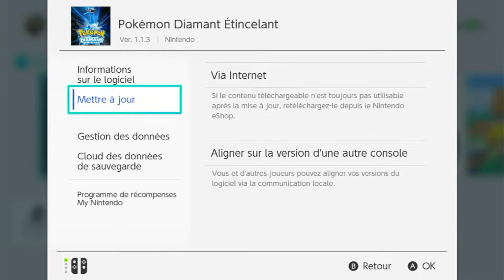SUPPRIMER UNE BOITE PC !!! | GLITCH | 1.1.3 | Pokémon Diamant Etincelant | Switch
Bonjour tout le monde bienvenue sur ma chaîne Youtube, aujourd'hui je vous présente  un nouveau tuto  sur Diamant Etincelant sur switch !!

| OBJECTIF : ATTRAPER TOUT LES LEGENDAIRES EN SHINY !!! |

Je vous laisse découvrir cette aventure à mes cotés en espérant que ce dernier vous plaira.

Pour soutenir la chaîne en faisant un don🤝
(améliorer mon setup pour YouTube)

                                                                                                                                    By VorS